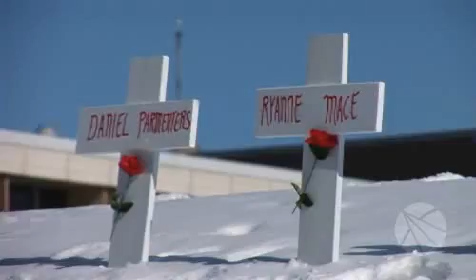Bearing the Cross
(Sugar Grove, Ill.) Greg Zanis, a carpenter from Sugar Grove, makes crosses in his basement workshop. He estimates that he's made over 10,000 since 1996 for victims' memorials. He made the crosses that were displayed on the campus of Northern Illinois University after the shootings on Feb. 14, 2008.